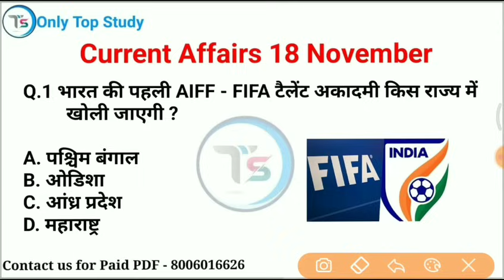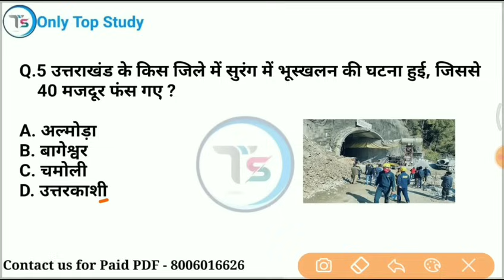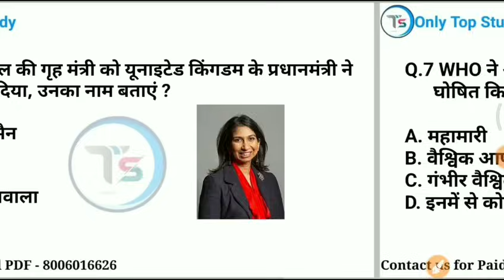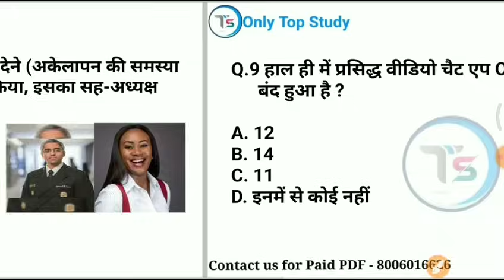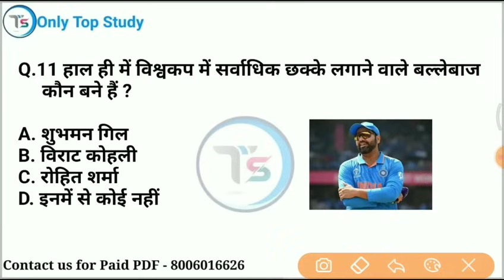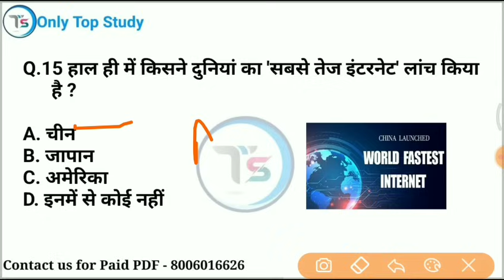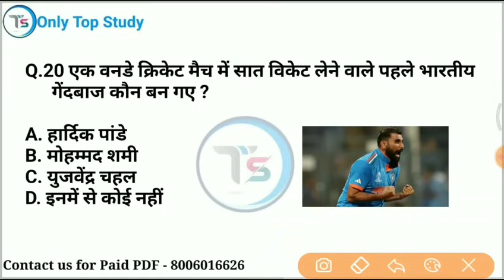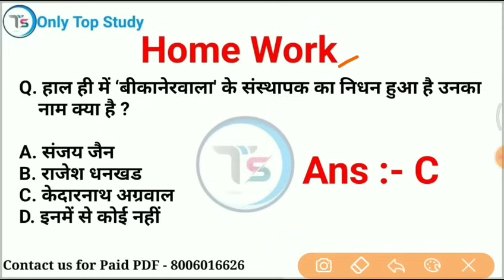18 November 2023 Current Affairs Today | Daily Current Affairs |Current GK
18 November 2023 करंट अफेयर्स / 18 November 2023 Daily current affairs /  current Affairs

 18 November current affairs 2023
 gk imp questions
10 minutes 20 current affairs
10 min 20 current affairs 2023
tet
 2023 in hindi
gk trick
 channel
current
current issues
June month current affairs
 current affairs2023
sports tak
only Top Study
गायत्री मंत्र